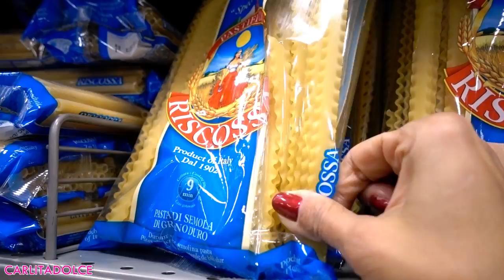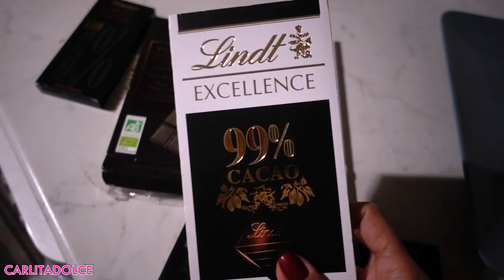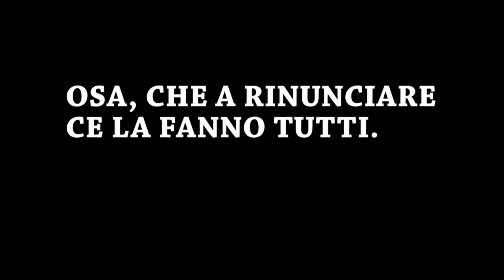RICOMINCIO UNA NUOVA VITA !!!! - VLOG Martedì 20 Dicembre 2016 | Carlitadolce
Ciao ragazze! ^_^
Per tutto il mese di dicembre farò un video al giorno su questo canale, tutti i giorni! TANTI POLLICI in su.. se vi piacciono i miei Vlog! Grazie per tutto il vostro supporto!!! TANTI LIKE se volete subito il Video di ESSSENCE ;-)

❤ MUSICAL.LY : Carlitadolce